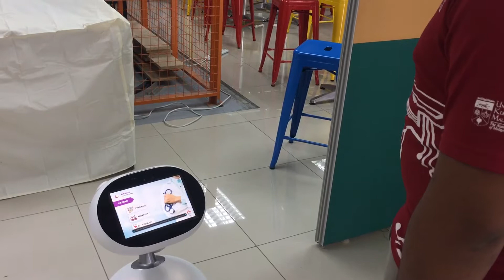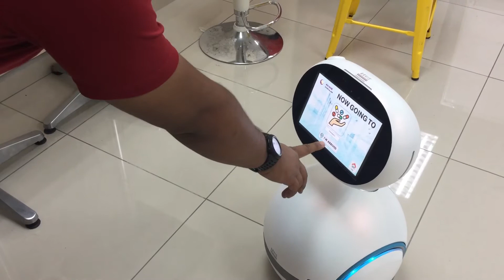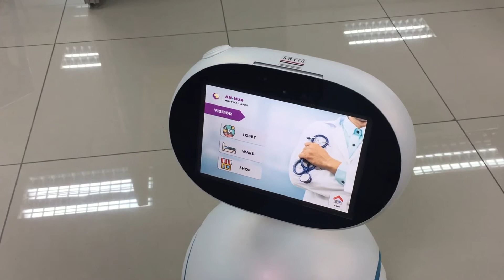Asus Zenbo using Voice Navigation Demo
This is one of my project using Asus Zenbo robot to accompany patient or visitor at hospital